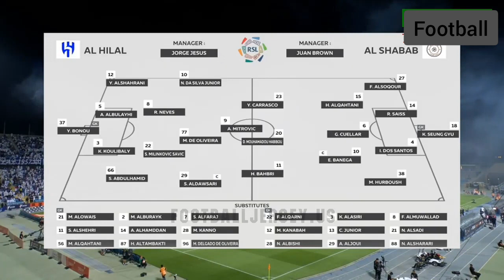Al Hilal vs Al Shabab 2-0 | Hіghlіghts & All Gоals 2023 HD